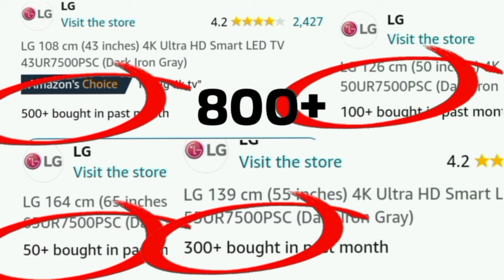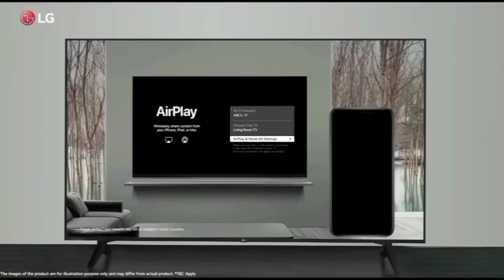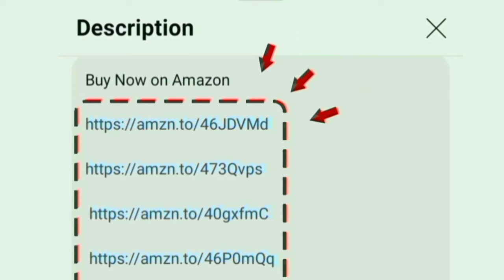Best 4K Smart TV in India 2024 Tamil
43 inch

50 inch

55 inch

65 inch

00:00 Introduction
00:04 4k tv
00:22 display
00:46 sounds
01:06 performance
01:17 OTT apps
01:31 ports
01:37 WiFi Bluetooth support
01:40 features
02:45 gaming
02:54 installations
03:04 remote in box
03:08 warranty
03:15 value for money
03:23 conclusion

Hi friends in this video contains a best 4k ultra hd smart led tv 2024 model in India Tamil. amazon prime day sale 2024 july month television deals. price range between 30k to 60k.

Display details: Vivid picture engine - HDR 10 pro HLG dynamic tone mapping functions will increase the contrast and saturations with ‎uhd 3840 x 2160 pixel panel 60 Hz refresh rate given for the good output.
Ai Brightness control given for more colours adjustment automatically.

Sounds: Dolby atmos 20 w output powerful speakers.

Highlights: screen mirroring - Playstore app -  multitasking
mount: 4 way wall bracket and table

Style: bezel less design with film maker mode for theatre experience at home
Chipset: processor Alpha 5 ai gen 6
Software OS: WebOS 23 new home new program

Storage: RAM 1.5 GB and ROM 8 GB
Services: 1 year warranty on product addition of 5 years os upgrades

In built OTT apps: Discovery+ Apple TV - YouTube Netflix prime video Jio cinema zee SonyLiv Voot SunNxt Hotstar you will access on home page.
Extra: sports alert - apple air play Homekit
Ports: HDMI USB Ethernet optical RF AV headphone jack eARC. able to give connections for cable set top box and dish antenna.

Gaming: Game Optimizer dashboard - HGIG - AAA gaming ALLM

its an long lasting and first quality product. company providing good services for customers. 2300+ customers bought this product on amazon in past month. brands official unboxing clips added in middle of this video.

all information explained by chrome tech official youtube channel in Tamil